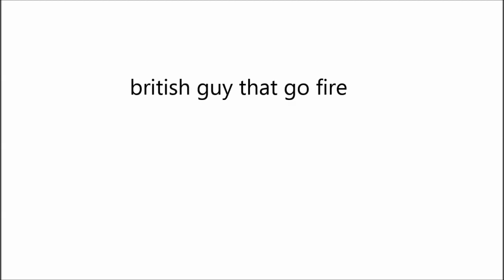phoenix from shooter game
feeling kinda fuzzy
totally not clickbait